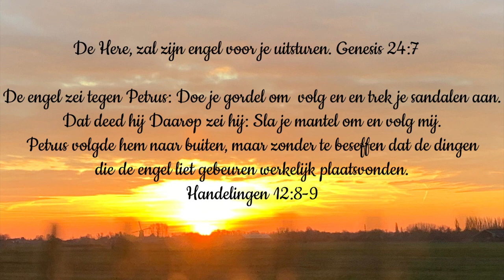Dagteksten & Gebed zaterdag 26maart 2022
Dagteksten zaterdag 26 maart 2022
De Here, zal zijn engel voor je uitsturen. Genesis 24:7

De engel zei tegen Petrus: Doe je gordel om  en trek je sandalen aan.
Dat deed hij. Daarop zei hij: Sla je mantel om en volg mij.
Petrus volgde hem naar buiten, maar zonder te beseffen dat de dingen
die de engel liet gebeuren werkelijk plaatsvonden.
Handelingen 12:8-9